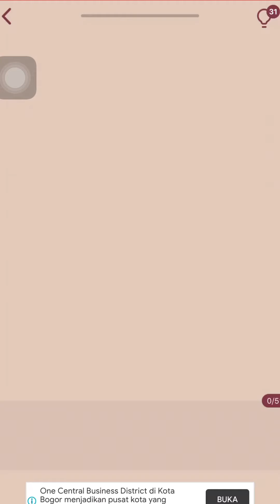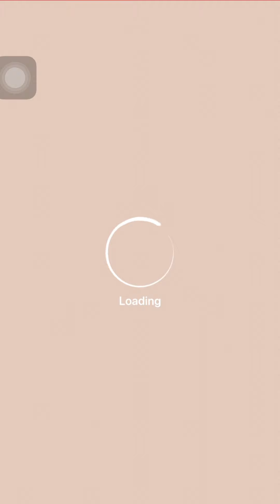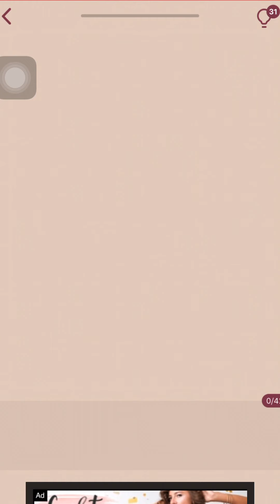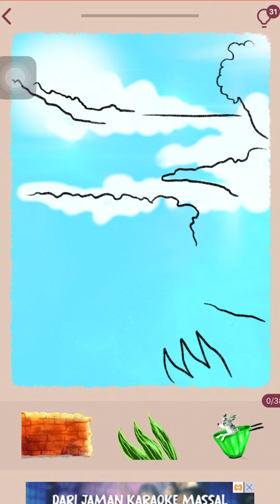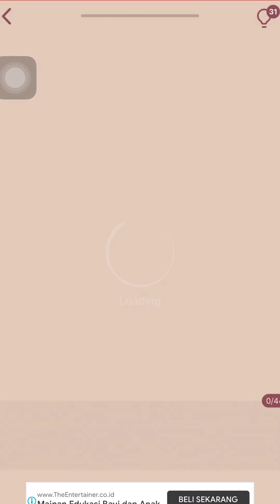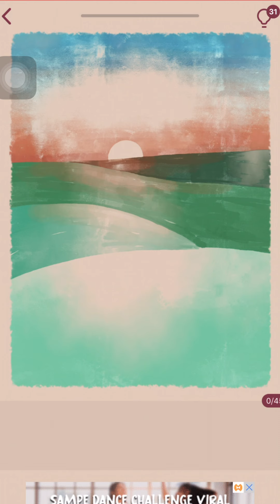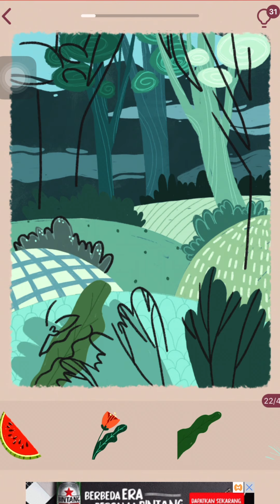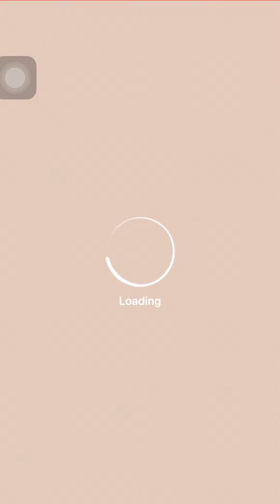Art Puzzle Summertime Edition Part 3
Hello Friend

Welcome back
This is The Special Event Puzzle with Summertime Edition Part 3
There are 75 Levels with 3 stages @25 stages

This is the last stages of this Special Edition
That I unable to finished all the puzzle because of time's up
So I was only able to finished for 23 stages

This time there's another Special Edition that still running
So hopefully I can upload it too at night
So you can all play it with me in realtime

It takes quite a very long time to edit it and process it in VLOO
Annnnnnnnddddd it takes a very long time to upload it to Youtube 😭
While my Iphone keeps burning up the temperature
As far as I know, it's because the new IOS upgrade
Since it never happened like this before
So I need to cool it down with a fan n lock the screen each time I play, edit, upload and charge
Hopefully it will not happen again in the future after the newer upgrade

00:00 - Level 1
03:52 - Level 2
06:42 - Level 3
10:37 - Level 4
13:51 - Level 5
17:02 - Level 6
20:01 - Level 7
24:44 - Level 8
29:23 - Level 9
33:47 - Level 10
36:44 - Level 11
39:40 - Level 12
43:16 - Level 13
47:40 - Level 14
52:41 - Level 15
55:09 - Level 16
58:02 - Level 17
01:02:29 - Level 18
01:06:28 - Level 19
01:11:56 - Level 20
01:15:50 - Level 21
01:23:23 - Level 22
01:27:07 - Level 23
01:30:16 time's up (not finish level 24 & 25)